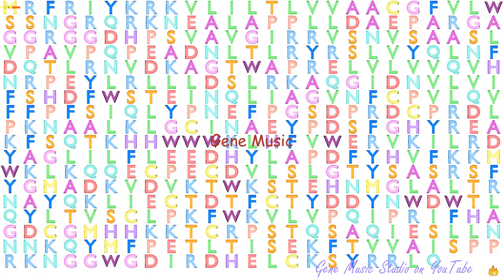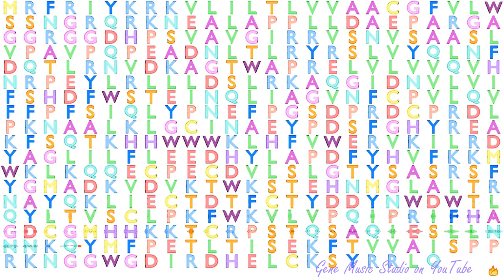Gene Music using Protein Sequence of MGAT2 "MANNOSYL (ALPHA-1,6-)-GLYCOPROTEIN BETA-1,2-N-ACETYLGLU"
Gene Music using Protein Sequence of MGAT2 'MANNOSYL (ALPHA-1,6-)-GLYCOPROTEIN BETA-1,2-N-ACETYLGLUCOSAMINYLTRANSFERASE'